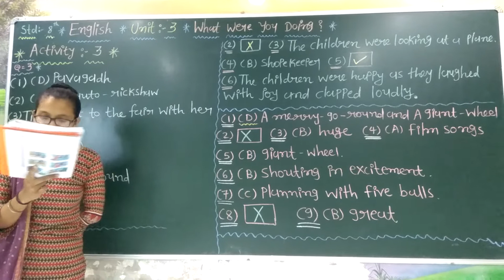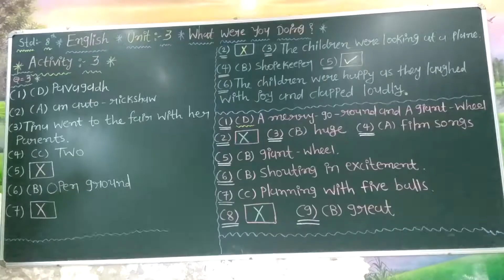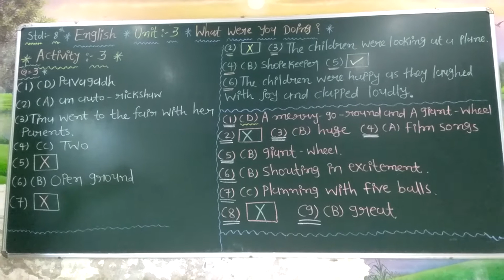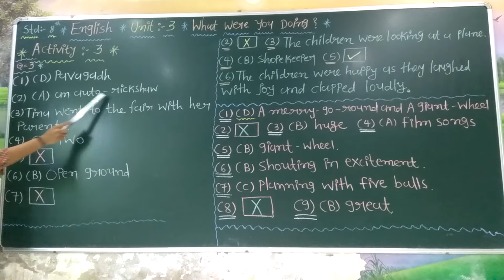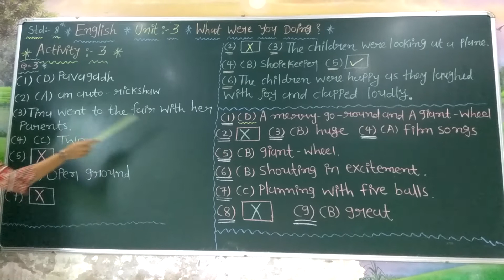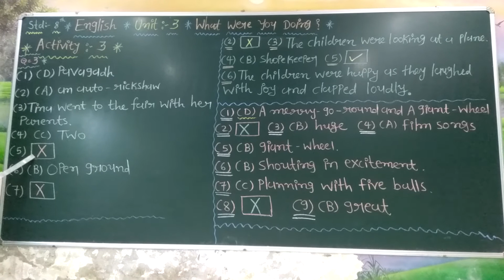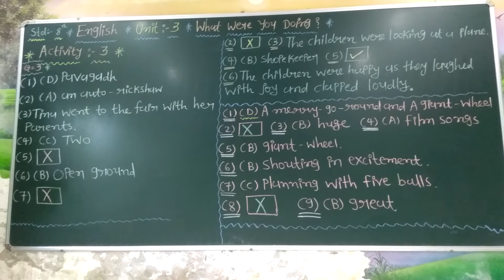ધોરણ - ૮ અંગ્રેજી લેસન - ૩ પાર્ટ - ૫